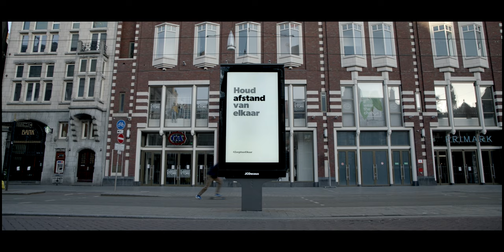Amsterdam during lockdown - March 2020. By Rolf Dekens.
The deserted streets and canals of Amsterdam during the 2020 lock down.
Performer: Marc Kniphorst
Camera assistant: Tarzan Rutgers
Director of Photography: Rolf Dekens